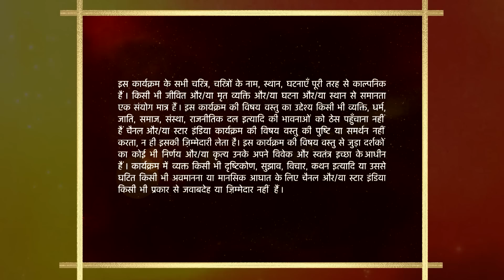Mann Kee Awaaz Pratigya | मन की आवाज़ प्रतिज्ञा | Aarushi ne ki Pratigya ki beizzati!